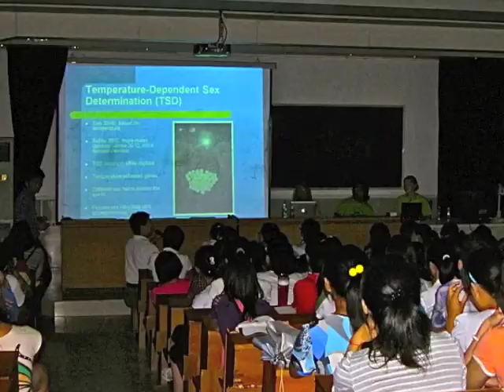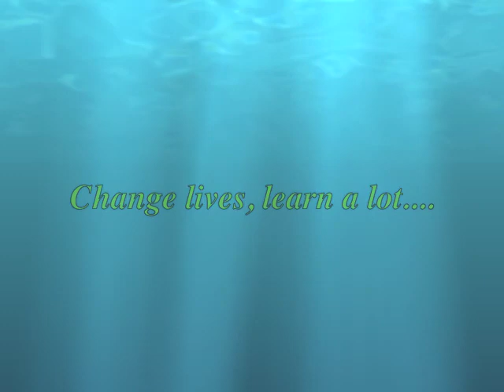Marine Biology Internship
Marine biology / environmental science majors should consider an internship program abroad